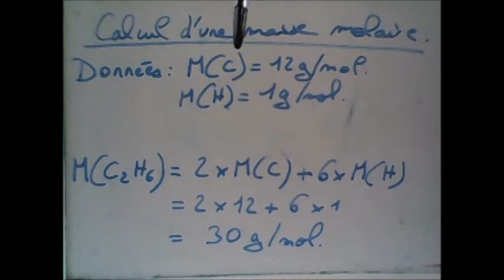Calculer une masse molaire moléculaire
Bac Pro
Chimie
Masse molaire moléculaire
Vidéo Youtube de l'EFMA Bourgoin Jallieu
Cours de Maths en vidéo